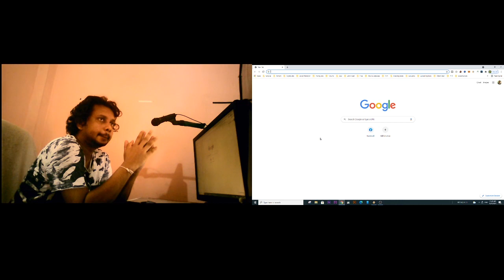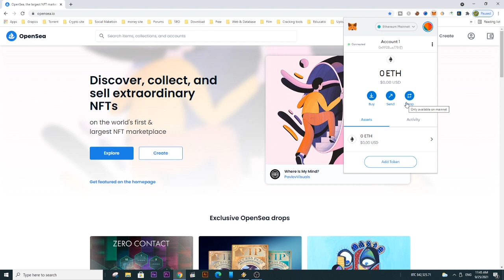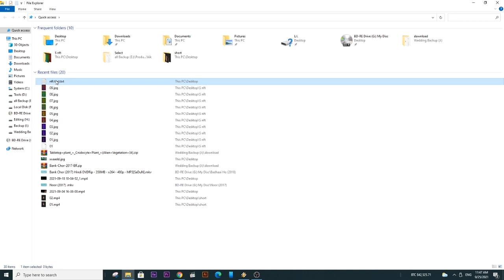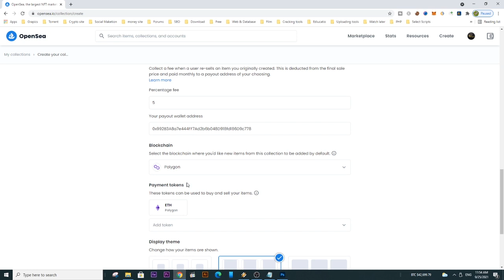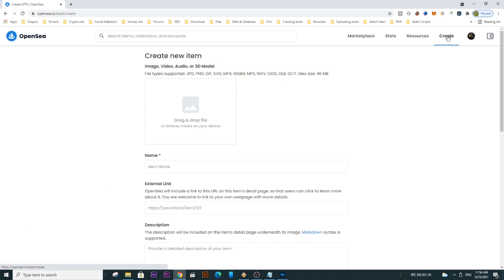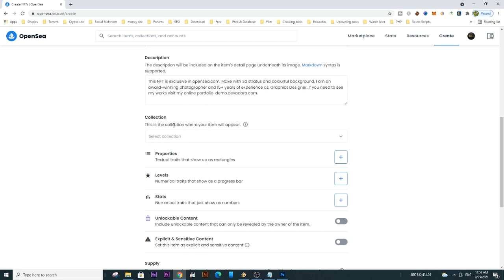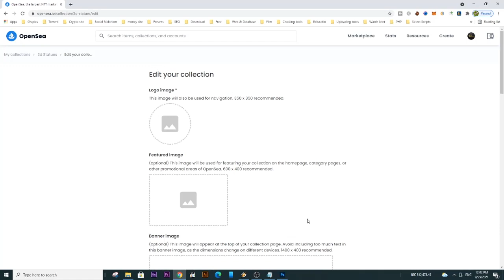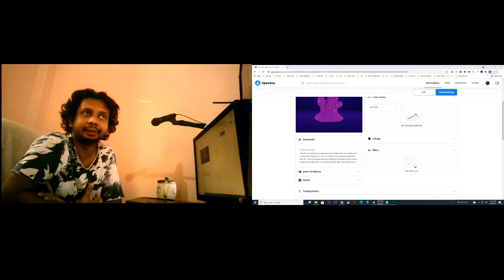NFT ටොකන් නොමිලේම හදමු | How to Create an NFT on OpenSea (sinhala)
Join with my online class

Photo editing / Video Editing/ E-money
►► ගැන සිංහලෙන්ම ඉගෙන ගන්න..

Vidarshana it is my name. I am a Cg Artist in Sri Lanka. I have more than 15 years of experience as a Graphics Designer and Motion Graphics Artist. I was Start carrier as a Computer Teacher Still Like to teach something to someone this my official YouTube channel. Do you need to join me?. I will bring you. Tutorial about Photoshop, After Effects, adobe premiere, and Maya.

Recommend Photo Stock Web site

Recommend binary options trade web site